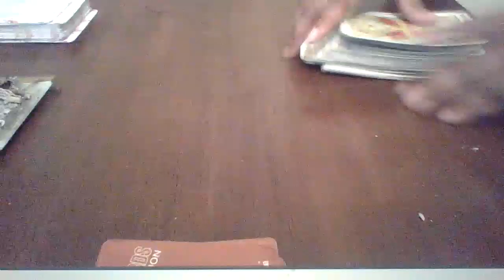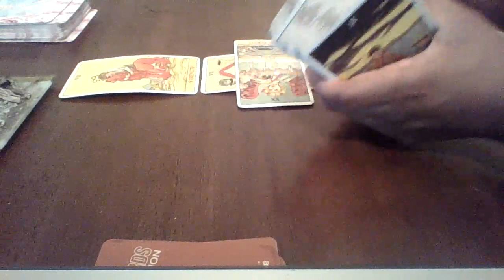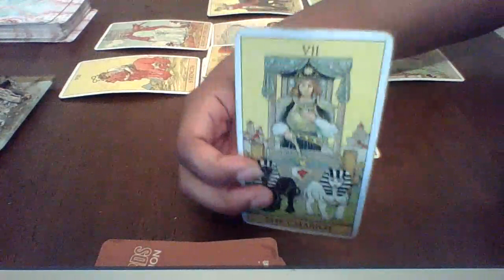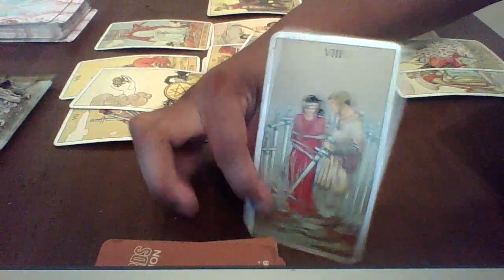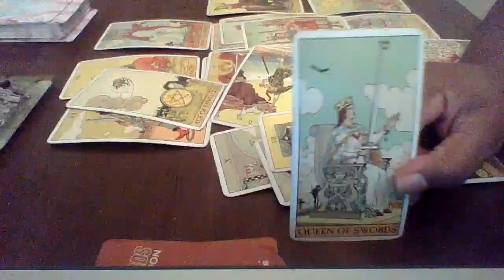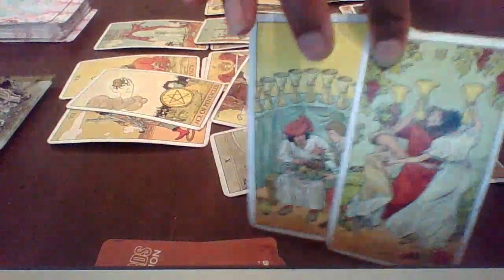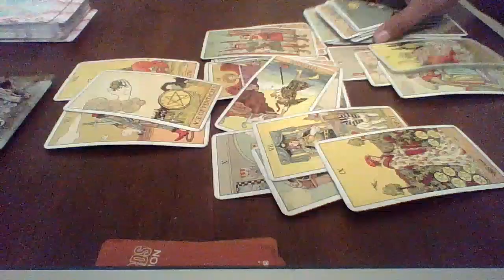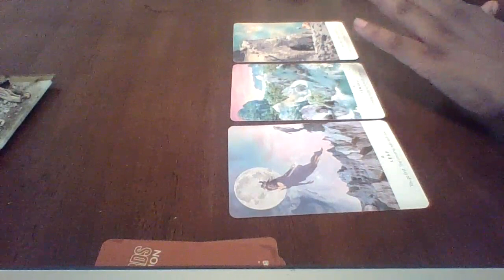Gemini October 2020 | Aint no feeling like being FREEE!!!!!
Song: Free By Destiny's Child
Empress Empire Oils & More